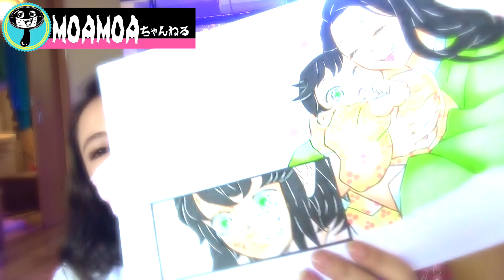鬼滅の刃模写✨と海水魚水槽スターポリプのその後❗️my marine aquarium MOAMOAちゃんねる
✨my marine aquarium✨
鬼滅の刃模写✨と海水魚水槽スターポリプのその後❗️my marine aquarium

鬼滅の刃の名場面を描きまくる日々を過ごしてございますwww✨
鬼も好きだし、鬼殺隊も好き❗️全部好き❗️
その描き溜めた絵をご紹介と共に〜先日リメイク株分けしたスターポリプのその後の映像です✨